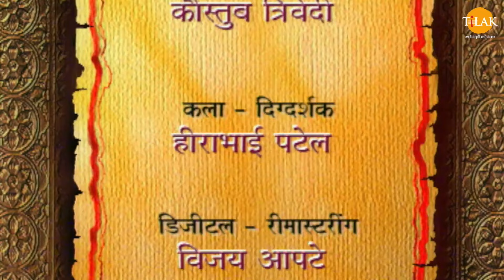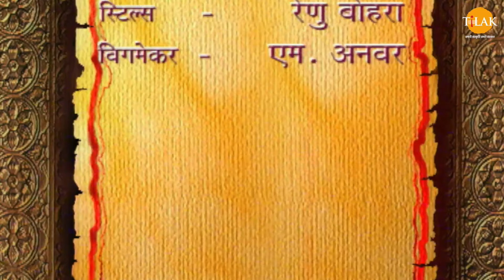वाल्मीकि जी लव कुश के श्री राम से क्षमा मांगे के कहलें | Ramayan Katha | Tilak Bhojpuri